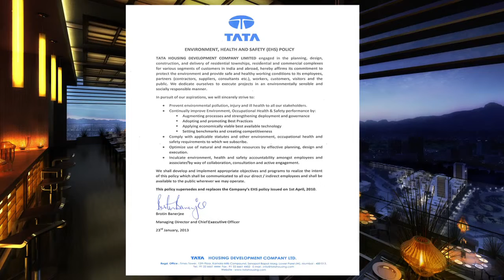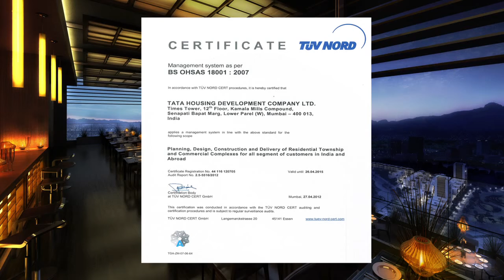Safety On Scaffolding Promo